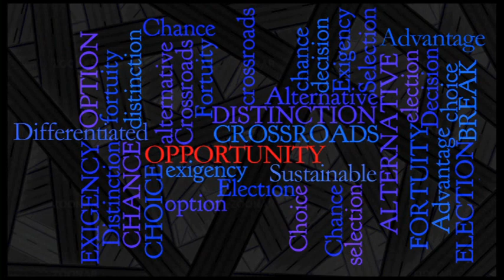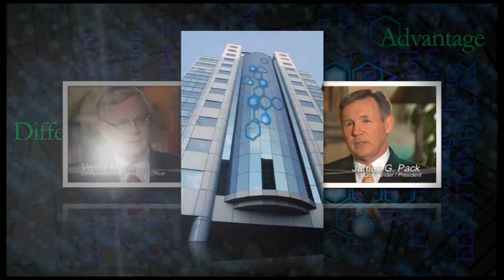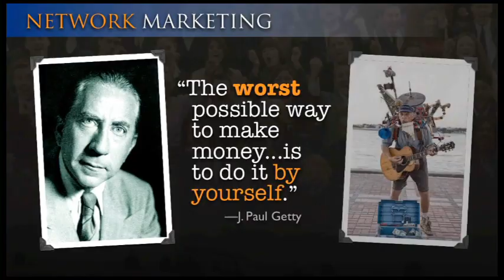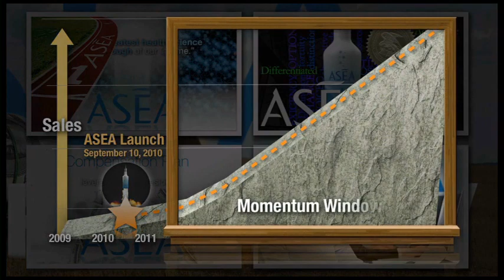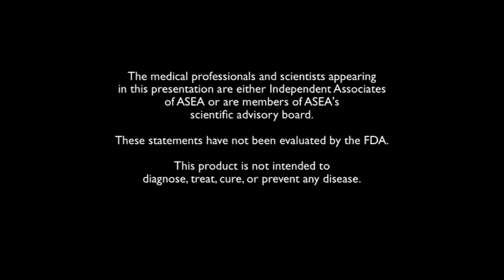ASEA Opportunity English